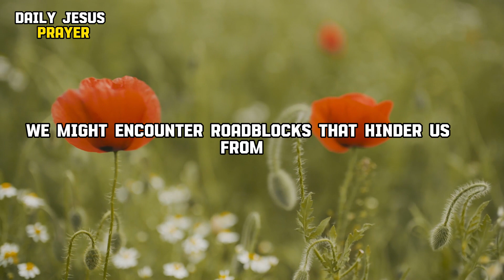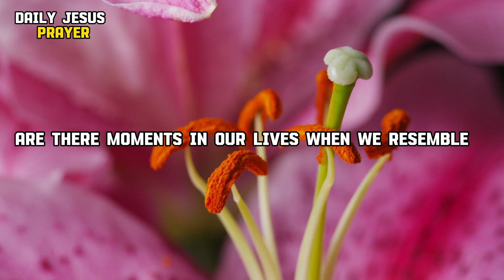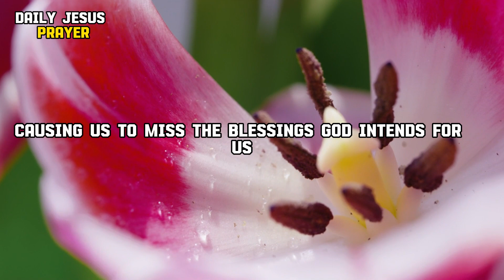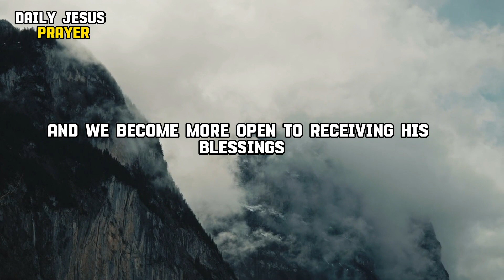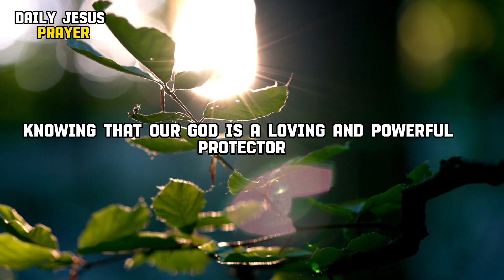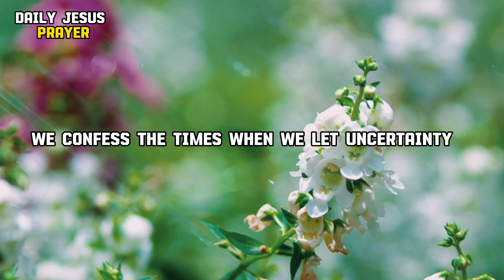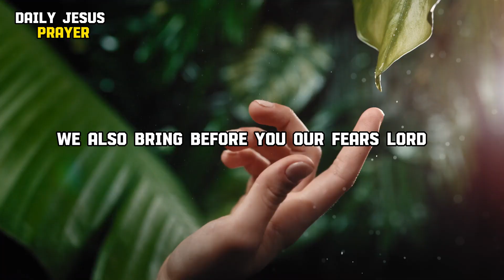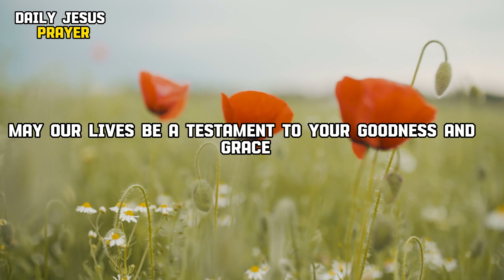Overcome Obstacles and Accept God's Blessings | POWERFUL Morning Prayer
My dear friends, I want to share something with you that I believe will inspire and motivate us on our journey of faith. It's about understanding why we sometimes block our blessings and how we can overcome these obstacles with the help of our loving God.

You know, life can be like a winding road with unexpected twists and turns. And on this journey, we might encounter roadblocks that hinder us from experiencing the fullness of God's blessings. But God's Word provides us with the guidance and wisdom we need to navigate through these challenges.

Proverbs chapter 3 verses 5 to 6  says, "Trust in the Lord with all your heart and lean not on your own understanding; in all your ways submit to him, and he will make your paths straight." This verse reminds us that trusting in God wholeheartedly, even when we don't fully understand the path, leads to straightened and unblocked roads.

So, why do we sometimes block our blessings? It often comes down to a lack of trust. We lean on our own understanding, relying on our limited knowledge and wisdom. But God, who knows the end from the beginning, invites us to submit our ways to Him. When we trust Him, He straightens our paths, removing the obstacles in our journey.

Now, let's consider a powerful story from the Bible: the story of the Israelites in the wilderness. Despite witnessing numerous miracles and experiencing God's provision, they often grumbled and doubted God's plan. Their lack of faith led to a prolonged journey and missed blessings.

Are there moments in our lives when we resemble the Israelites in the wilderness? Times when we allow doubt and complaints to cloud our vision, causing us to miss the blessings God intends for us?

Remember, God's plan is always to lead us to a place of abundance and fulfillment. Jeremiah chapter 29 verse 11 reassures us, "For I know the plans I have for you, declares the Lord, plans for welfare and not for evil, to give you a future and a hope." God's intentions are always good, filled with hope and blessings.

So, how can we overcome doubt and the tendency to block our blessings? It begins with a shift in our perspective. Instead of focusing on our circumstances, let's fix our eyes on God, the source of all blessings. 2 Corinthians chapter 4 verse 18  encourages us: "So we fix our eyes not on what is seen, but on what is unseen since what is seen is temporary, but what is unseen is eternal."